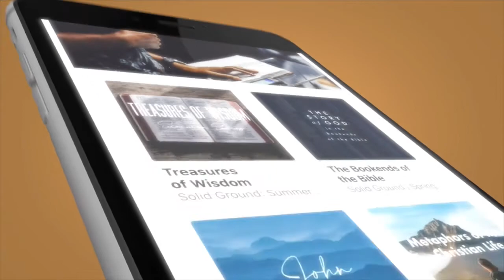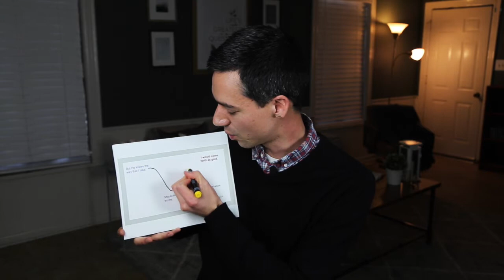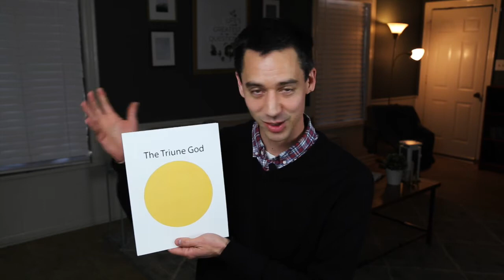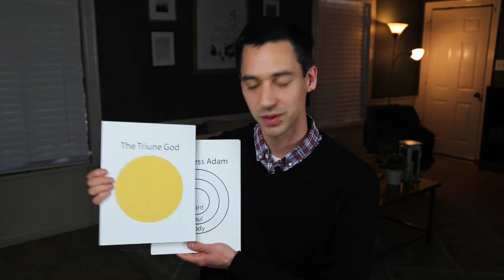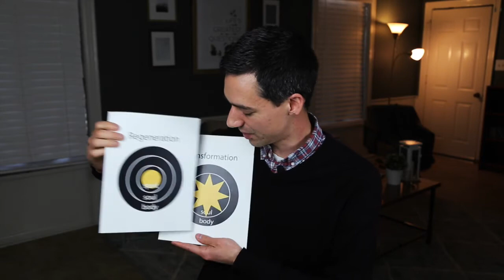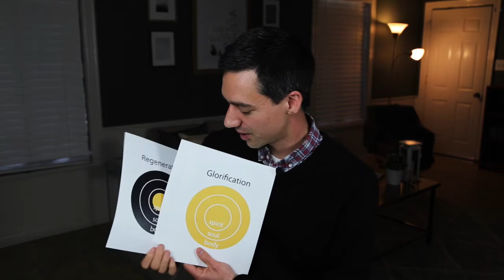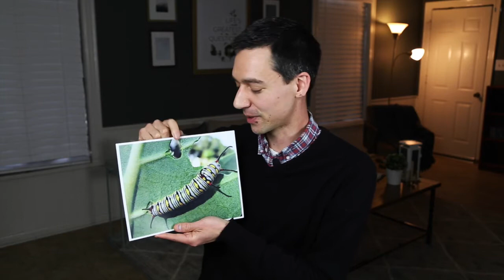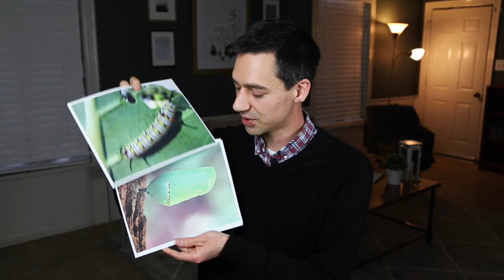What is Transformation? // Solid Ground Spring 2021 // CSOC TX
Title: "What is Transformation?" (see outline below)
Series: Life's Greatest Questions

What is Transformation?

1. We see transformation in the book of Job
Job 42:5 I had heard of You by the hearing of the ear, / But now my eye has seen You;
Job 42:6 Therefore I abhor [myself,] and I repent / In dust and ashes.

2. Two instances of the word transformation in the Bible
Rom. 12:1 I exhort you therefore, brothers, through the compassions of God to present your bodies a living sacrifice, holy, well pleasing to God, [which is] your reasonable service.
Rom. 12:2 And do not be fashioned according to this age, but be transformed by the renewing of the mind that you may prove what the will of God is, that which is good and well pleasing and perfect.
2 Cor. 3:18 But we all with unveiled face, beholding and reflecting like a mirror the glory of the Lord, are being transformed into the same image from glory to glory, even as from the Lord Spirit.
2 Cor. 4:1 Therefore having this ministry as we have been shown mercy, we do not lose heart;

3. Gaining God as our gold
Job 23:10 But He knows the way that I take; / Should He try me, I would come forth as gold.
Job 22:25 Then the Almighty will be your gold nuggets / And precious silver to you.
Psa. 23:4 Even though I walk / Through the valley of the shadow of death, / I do not fear evil, / For You are with me; / Your rod and Your staff, / They comfort me.

4. We see transformation in nature

5. Ministry is the issue of revelation plus suffering, as seen in the lives of Joseph and Moses

Christians Students on Campus (CSOC UT Austin)